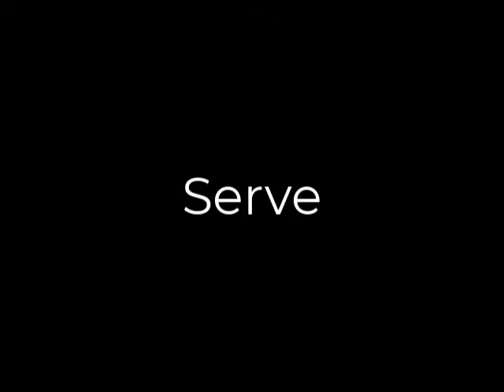India Rautenbach Tennis Video. Filmed and compiled by Fabian Viljoen.